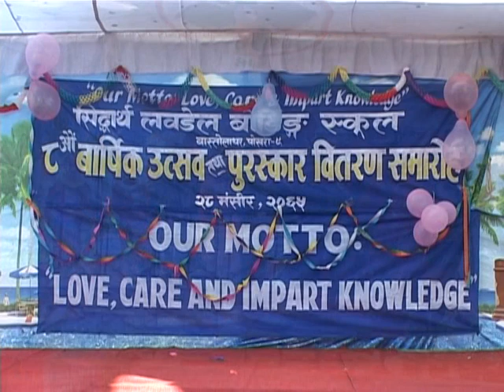८ औं वार्षिकोत्सव २०६५, सिद्धार्थ लवडेल बोर्डिङ पोखरा भाग ३,8th parents day of SLDBS 2065 part 3